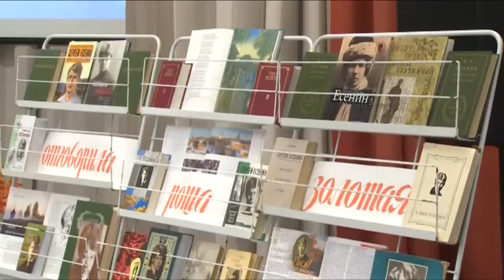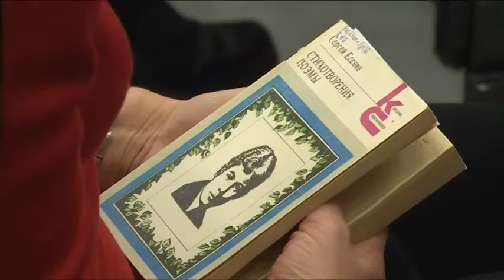Литературно-музыкальный вечер, посвящённый 120-летию со дня рождения Сергея Есенина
Литературно-музыкальный вечер, посвящённый 120-летию со дня рождения  Сергея Есенина,  состоялся в Белом зале бизнес-центра «Капитал». Мероприятие было организовано Щёлковским общественным центром «Единство и развитие». В программу вечера вошли чтение стихов великого поэта, исполнение песен по мотивам его творчества, театральные представления и многое другое